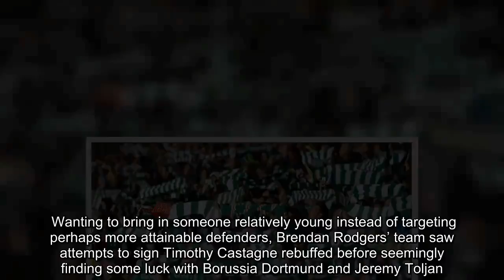After signing Weah, Celtic made attempt for second PSG youngster, Tuchel 'personally' ruined it - Sp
Making the right-back position their priority for January recruitment, Celtic have struggled to convince clubs to let go of their players.   Wanting to bring in someone relatively young instead of targeting perhaps more attainable defenders, Brendan Rodgers’ team saw attempts to sign Timothy Castagne rebuffed before seemingly finding some luck with Borussia Dortmund and Jeremy Toljan.  However, RMC Sport bring news on Wednesday of another right-back Celtic went after: Colin Dagba.  According to the French outlet, the Scottish Premiership champions wanted to sign the 20-year-old on a loan with a view to buy, much like they are doing with Toljan, only for Thomas Tuchel to ‘personally’ stand in their way.  Embed from Getty Images    Having already acquired Timothy Weah from the Ligue 1 side, Celtic tried to make it two, but the German manager ‘refused to open the door’ for the youngster, who recently signed a new contract keeping him at the club until 2023.  Despite facing competition from both Dani Alves and Thomas Meunier, Dagba has managed to pick up four appearances in all competitions for Paris Saint-Germain’s first-team this season, the latest of which came against Reims back in September.